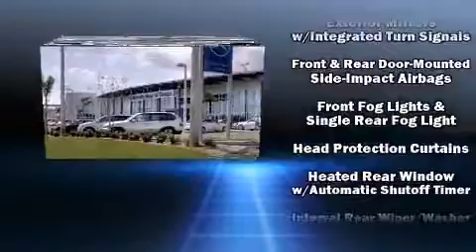2002 Mercedes-Benz M-Class Base (A5) in Tampa, FL 33614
4400 North Dale Mabry Highway

The 2002 Mercedes-Benz M-Class. It features an automatic transmission, 4-wheel drive, and a 3.2 liter 6 cylinder engine. Mercedes-Benz prioritized practicality, efficiency, and style by including: delay-off headlights, front and rear reading lights, adjustable headrests in all seating positions, a leather steering wheel, turn signal indicator mirrors, power windows, and air conditioning. Curtain airbags combine with standard stability control in creating a comprehensive safety network. Our aim is to provide our customers with the best prices and service at all times. Stop by our dealership or give us a call for more information.